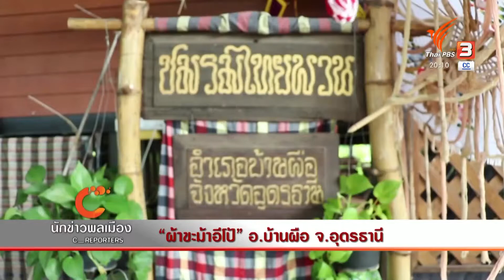นักข่าวพลเมือง : ผ้าขะม้าอีโป้ จ.อุดรธานี l 18 ก.ค. 2563 l 19.00 น.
นักข่าวพลเมือง พาไปติดตามการเรียนรู้ร่วมกันของชาวไทพวน อ.บ้านผือ จ.อุดรธานี ผ่าน “ผ้าขะม้าอีโป้” ของคนในชุมชน ติดตามเรื่องนี้กับคุณ มิ่งขวัญ ถือเหมาะ

ในข่าวค่ำมิติใหม่ทั่วไทย ThaiPBS วันที่ 18 ก.ค. 2563 เวลา 19.00 น.